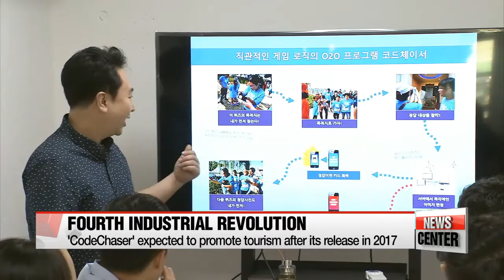Korea's Next Growth Engine Part 1: VR, AR and AI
국내 VR, AR, AI 발전 현황
  For the first installment of a four-part series in our Korea's Next Growth Engine segment, we look into Korea's development in IT sectors that use virtual reality, augmented reality and artificial intelligence technologies.
They're currently part of the government's two-billion U.S. dollar project that'll help raise the country's competitiveness in the so-called Fourth Industrial Revolution.
  A player finds his way to the location specified on his mobile screen and tries to capture the action figure to break the code.
This will lead him lead to the next clue to solve a puzzle.
The game called the Code-Chaser by local content developer Headplay... was inspired by the international best-selling novel The Da Vinci Code.

   "Instead relying on pure chance for a Pokemon to pop up on your screen, you have to make your way to an exact location... and snap the right figure, sign post, sculpture or landmark."

  Code-Chaser's story plot derives from a 2012 web-cartoon and incorporates augmented reality technology including GPS or Global Positioning System and MVS or Multiple Virtual Storage, a technology that can determine whether or not the user took captured on camera the right item at the right location.
The company struggled to launch Code-Chaser for the past three years because investors and state officials couldn't understand the need for an AR tech-based game... but it's a different story now that Pokemon Go has taken the world by storm.
  The company's co-founder and Chief Content Officer Kim Tae-kwan says he expects the game to be in use starting next year in Chungcheongnam-do Province as a way to boost domestic and international tourism, education and commerce in the region.

    "The game's mission can be set up to capturing store signboards. When the game recognizes a registered establishment, useful facts and ads will pop up. We think the game can motivate users to visit a site by themselves, which is in a way, the best way to promote. And we can even make it more interesting by changing the game's missions, routes or stories once every month."

  Another local gaming company M-game hopes to become the country's leading gaming company by incorporating artificial intelligence into its virtual reality gaming version of its online game the "Princess Maker," in which players aim at raising a character into a princess.
Through AI, the company hopes the game's princess successfully corresponds with its user through voice recognition functions.

    "Through AI we hope the princess of the game gets to answer to the player by self-learning the context of words and phrases. It also needs to keep on learning human-like behavior, and develop a personality of its own as well as mimic the player's accents as well."

  M-game also hopes to hop on the AR and Pokemon Go bandwagon as well... through the release of the "Catch-mon" game later this month.
The way the game is played is similar to Pokemon Go but has additional data about popular cuisines and restaurants near any given location,... as well as information of nearby players to promote coordination when facing a difficult move.
  To further boost the convergence of IT and content, the Ministry of Science, ICT and Future Planning unveiled a 'Flagship 3D platform' in August for the development of higher resolution VR device screens as well as face and gesture recognition programs for interactive sets
This is expected to reduce Korea's technological gap with the U.S. in the virtual or augmented reality sector from one-point-eight years to less than six months by 2020.